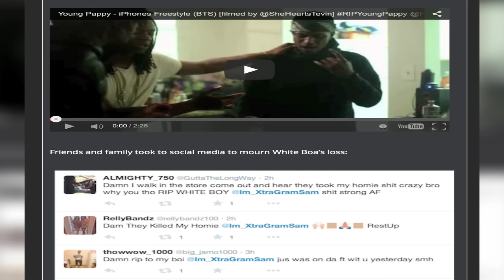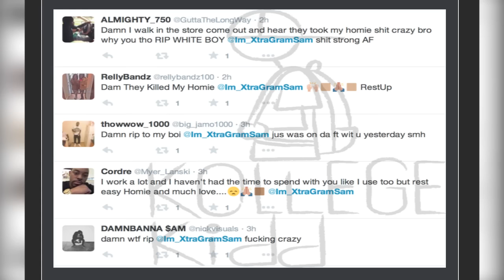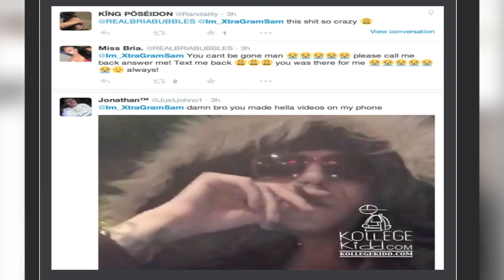Lil Jay Associate, White Boaa, Shot & Killed In Chiraq [Family & Friends React]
Lil Jay’s friend White Boa was shot and killed in Chicago, according to multiple reports across social media.

White Boa aka White Shawn made a cameo alongside Lil Jay in Young Pappy’s ‘Iphone (Freestyle)’ behind the scenes video.

KollegeKidd.com Is The Biggest In The Midwest For Hip Hop News and Urban Edutainment